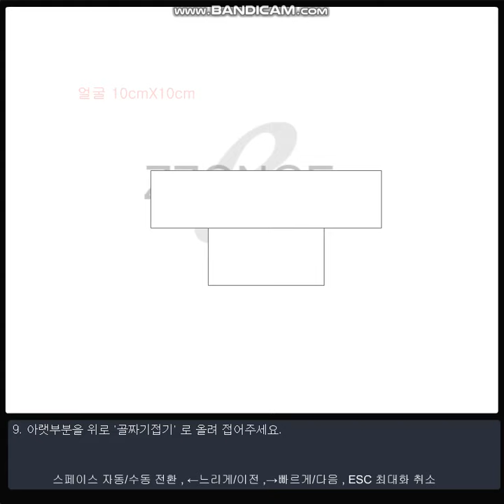쫑이닷컴 허수아비